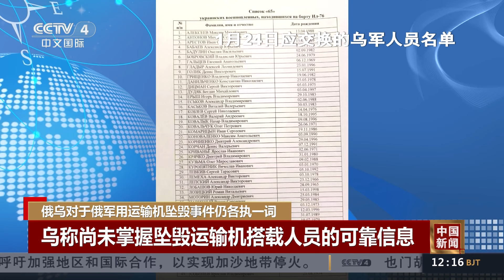俄公布乌战俘登上伊尔-76运输机画面 |《中国新闻》CCTV中文国际